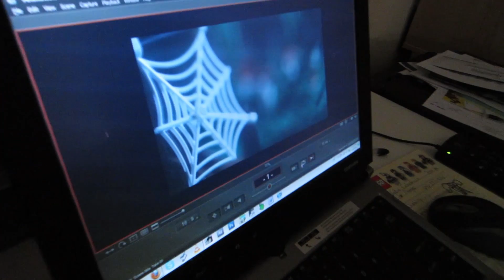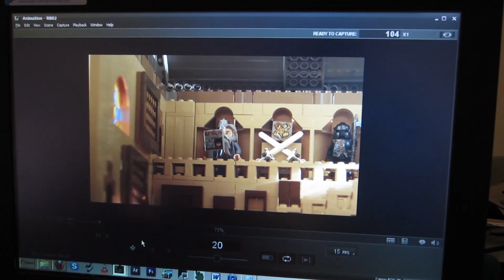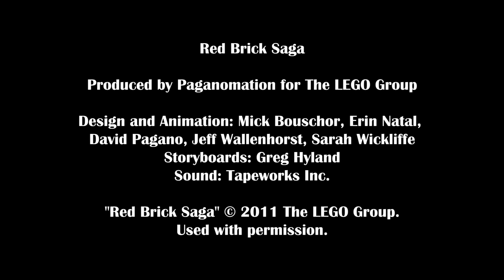The Making of the Red Brick Saga, Part 2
A look behind the scenes of "Red Brick Saga", a series of TV spots we created here at Paganomation for The LEGO Group in early 2011. In part 2, having wrapped pre-production, we start animation on the Harry Potter spot.

Part 3 coming someday.